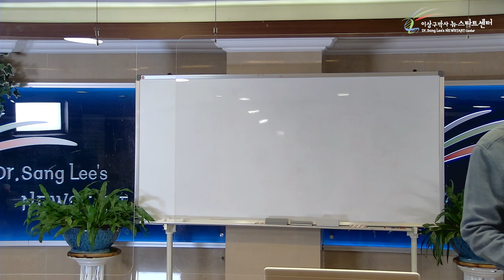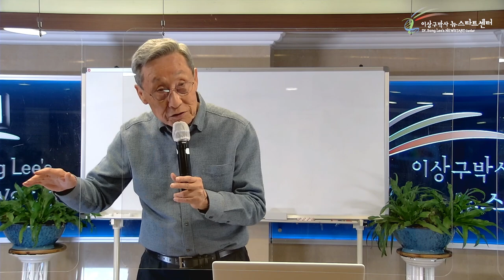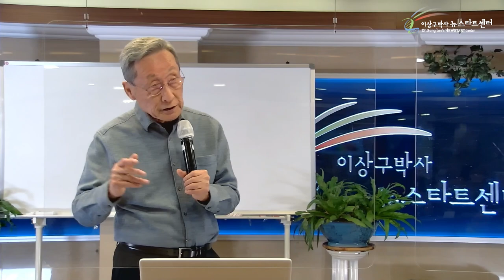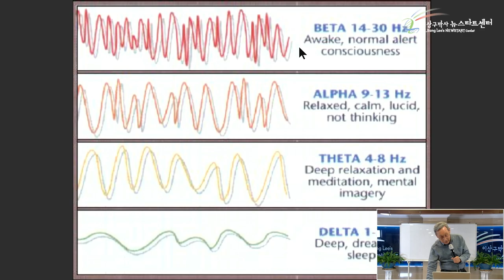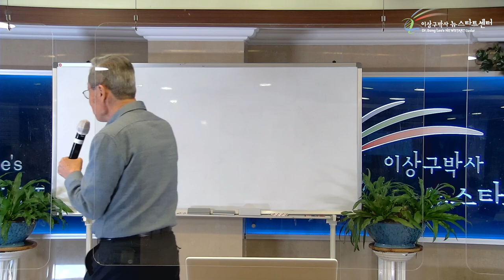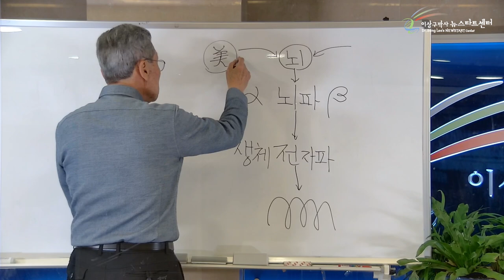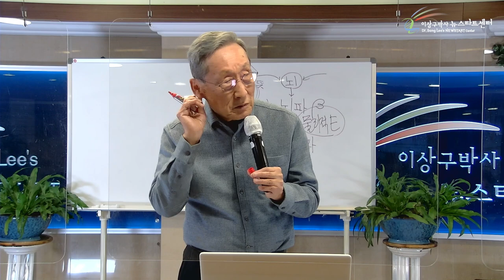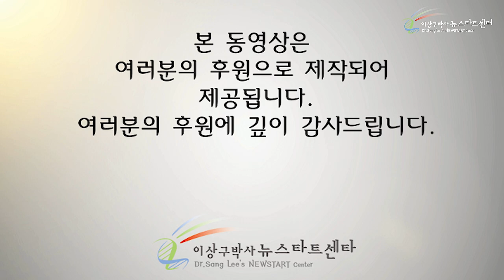[3강] 생체전자파와 유전자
00:00 조건반사하는 유전자

12:39 우리의 믿음에 유전자가 반응한다

22:12 전자파에 영향을 받는 유전자

31:32 우리 몸에도 전자파가 흐른다

37:48 유전자 상태를 결정하는 생체전자파, 뇌파(알파파, 베타파, 감마파)

49:18 영적 사랑에너지 진, 선, 미

56:22 영적에너지가 물리적에너지를 지배한다